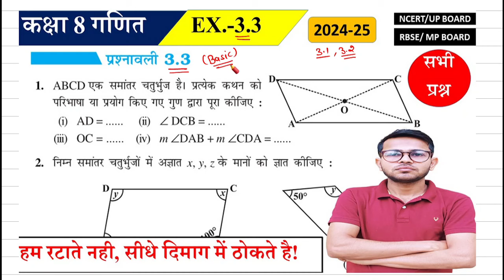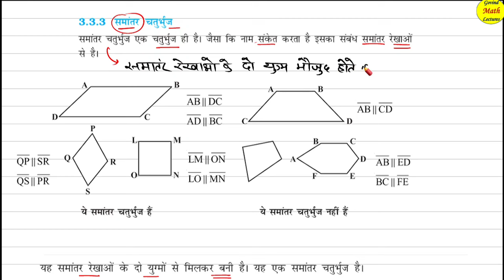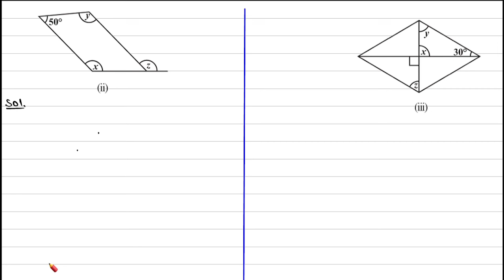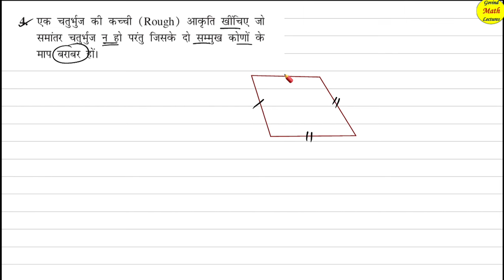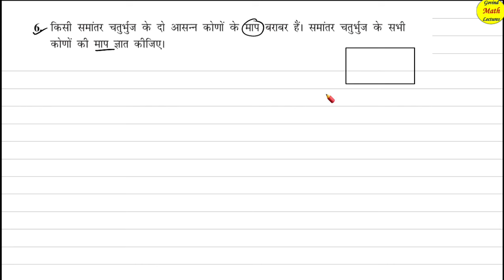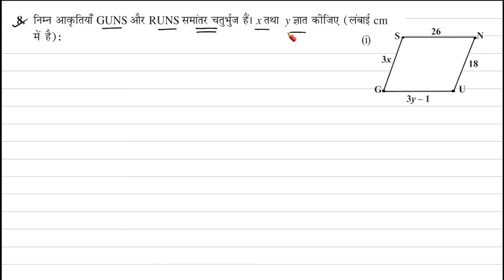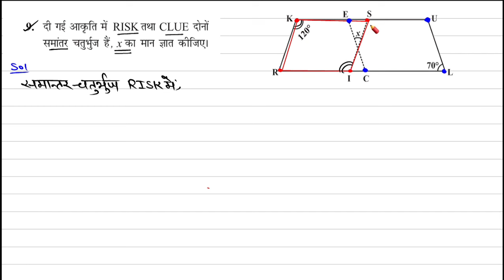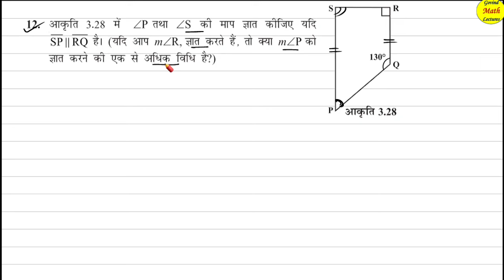prashnavali 3.3 class 8th hindi medium | Class 8th maths l prashnawali 3.3 l Hindi medium l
Class 8th maths l prashnavali 3.3 Q1 & Q2 l Hindi medium l Chapter 3 l New NCERT l Solution l
Class 8th maths l prashnawali 3.3 l Hindi medium l NCERT l Solution l Chapter 3 l Carb Academy

पेपर कक्षा 8 गणित,
गणित कक्षा 8 प्रश्नावली 3 पॉइंट 3
class 8th math practice set 3.3
class 8 maths chapter 3.3 hindi medium
Carb Academy